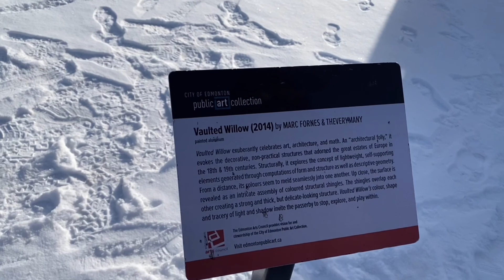Edmonton - Borden park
Hoje vamos mostrar um park em Edmonton que fomos conhecer e ja estamos ansiosos pra  voltar no verão e explorar cada pedacinho dele .
Border park fica no centro da cidade e é o local da única piscina natural artificial do Canada. Lógico que estava fechada pois piscina e inverno não combinam , par dar uma voltinha no park no inverno vale muito.